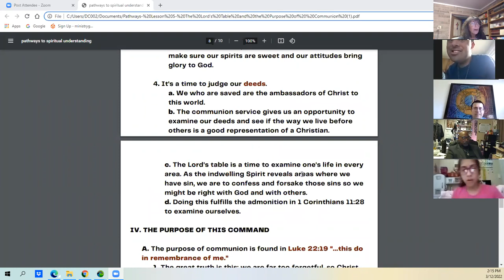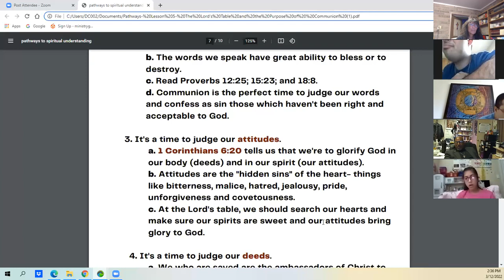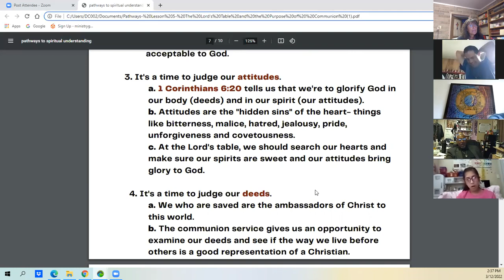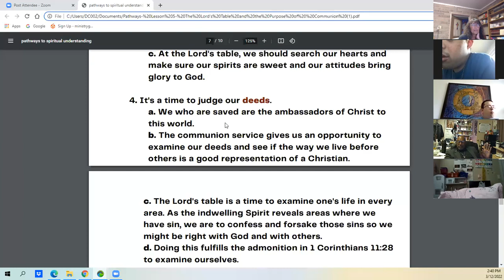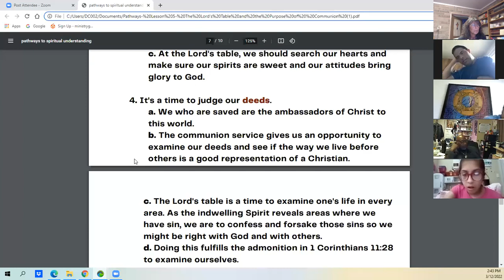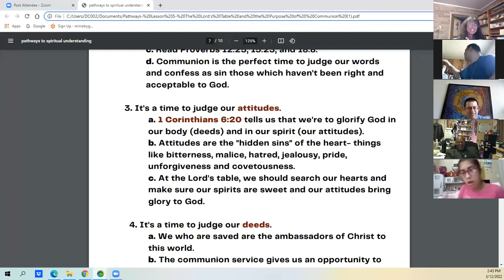Boot Camp Bible Study: "The Lord's Table and the Purpose of Communion" (6)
Boot Camp Bible Study with Pastor H. Lee Turner. Lesson 5 of "Pathways To Spiritual Understanding"
Scripture reference:
1 Corinthians 6:20